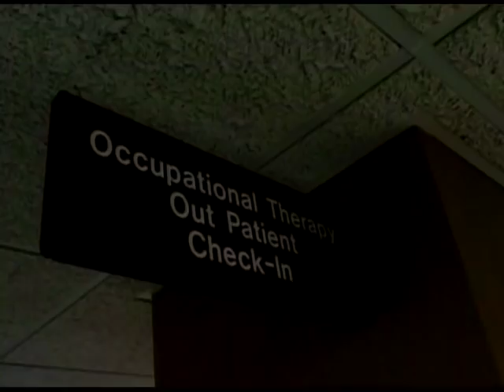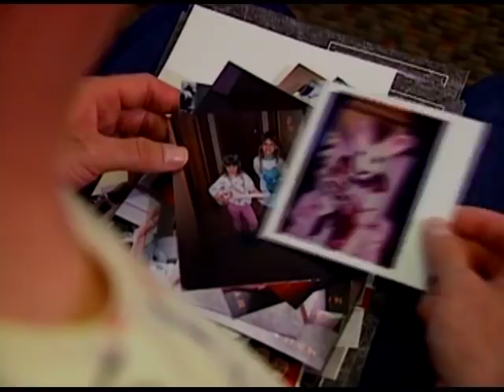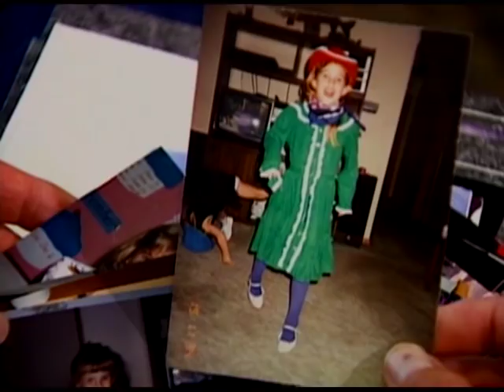Second Sight - It's a Miracle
Each riveting story includes dramatic real-life accounts of remarkable experiences, miraculous healing, divine interventions, and personal transformations. These extraordinary stories told by ordinary people from every culture and religion are unique and provide the viewers with an enduring source of encouragement, inspiration and empowerment.